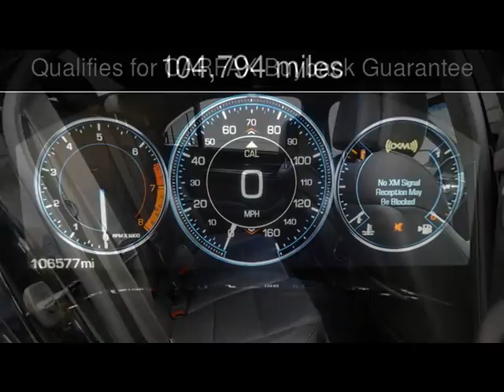2014 Cadillac CTS Sedan Premium RWD Used Cars - Lubbock,Texas - 2017-02-09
See more details about this used car This 2014 Cadillac CTS Sedan Premium RWD with 104,794 miles is for sale at Classic Motor Cars.